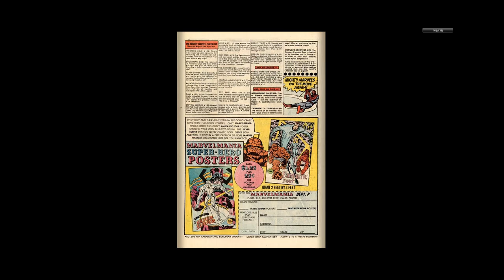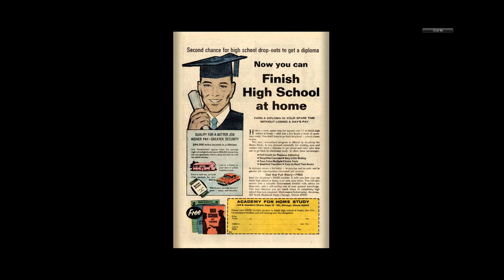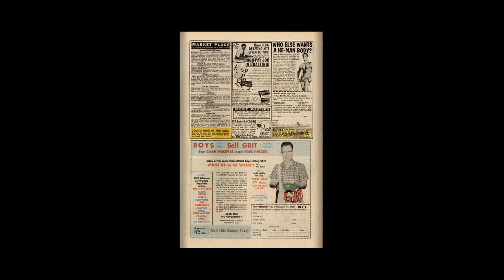197009 Sub Mariner v1 029